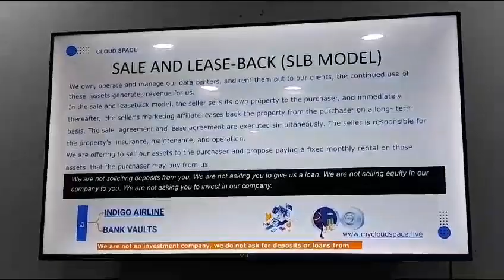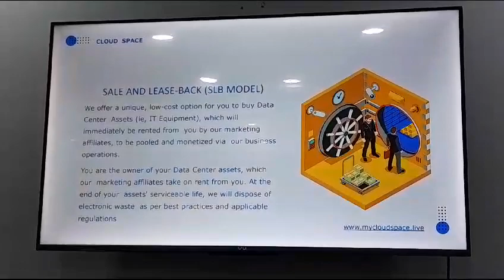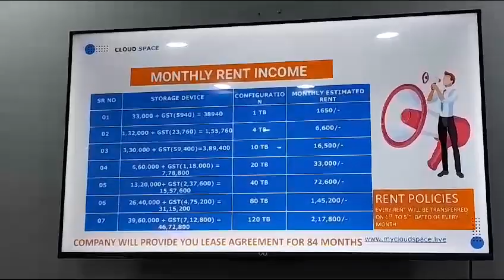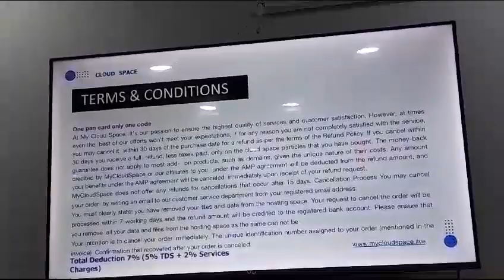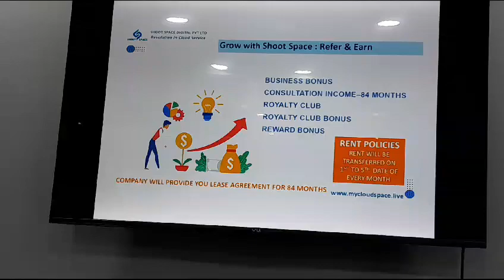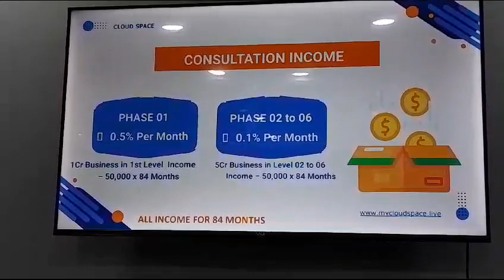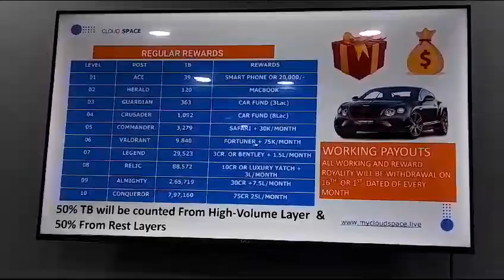Shoot space new video in hindi | Shootspace business plan | Legal network marketing company 2024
Join offical what's app group

More Details please Call& WhatsApp for joining 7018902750

call and what's app 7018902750

Join group

SHOOT SPACE DATA CENTER
Ahmedabad ✈️✈️✈️✈️11 करोड़ रुपये का निवेश  DATA सेंटर स्थापित
*👉अगर आप 1TB सर्वर पर्चेज करते है तों(33000+GST(5940) आपको 38940 रूपये निवेश  करने पड़ेंगे एक सर्वर की एक्सपायरी 7 वर्ष की होती अतः कम्पनी आपसे 7 वर्ष का अनुवन्ध करती है और आपको per Month's-1650/- रूपये रिटर्न्स पर मंथ मिलते है वह भी 84 महीने तक*

*👉अगर आप 2TB सर्वर पर्चेज करते है तों(66000+GST(11880) आपको 77880/- रूपये निवेश  करने पड़ेंगे और आपको 3300/- रूपये रिटर्न्स पर मंथ मिलते है वह भी 84 महीने तक*

*👉अगर आप 4TB सर्वर पर्चेज करते है तों(132000+GST(23760) आपको 1,55760/- रूपये निवेश  करने पड़ेंगे और आपको 6600/- रूपये रिटर्न्स पर मंथ मिलते है वह भी 84 महीने तक*

*👉अगर आप 10TB सर्वर पर्चेज करते है तों(330000+GST(59400) आपको 389400/- रूपये निवेश  करने पड़ेंगे और आपको 16500/- रूपये रिटर्न्स पर मंथ मिलते है वह भी 84 महीने तक*

*👉अगर आप 20TB सर्वर पर्चेज करते है तों(660000+GST(118000) आपको 778800/- रूपये निवेश  करने पड़ेंगे और आपको 33000/- रूपये रिटर्न्स पर मंथ मिलते है वह भी 84 महीने तक*

*👉अगर आप 40TB सर्वर पर्चेज करते है तों(1320000+GST(237600) आपको 1557600/- रूपये निवेश  करने पड़ेंगे और आपको 72600/- रूपये रिटर्न्स पर मंथ मिलते है वह भी 84 महीने तक*

*👉अगर आप 80TB सर्वर पर्चेज करते है तों(2640000+GST(475200) आपको 3115200/- रूपये निवेश  करने पड़ेंगे और आपको 145200/- रूपये रिटर्न्स पर मंथ मिलते है वह भी 84 महीने तक*

*👉अगर आप 120TB सर्वर पर्चेज करते है तों(3960000+GST(712800) आपको 4672800/- रूपये निवेश  करने पड़ेंगे और आपको 2,17,800/- रूपये रिटर्न्स पर मंथ मिलते है वह भी 84 महीने तक*

*SHOOT SPACE DATA CENTER Business को पूरी डिटेल्स मैं समझने के लिये इस लिंक पर क्लिक करें 👇👇

Join group

Shoot space presentation in hindi | Shoot space business plan | Legal network marketing company 2024

SHOOT SPACE DATA CENTER  11 करोड़ रुपये का निवेश  DATA सेंटर स्थापित
*👉अगर आप 1TB सर्वर पर्चेज करते है तों आपको 38940 रूपये निवेश  करने पड़ेंगे एक सर्वर की एक्सपायरी 7 वर्ष की होती अतः कम्पनी आपसे 7 वर्ष का अनुवन्ध करती है और आपको per Month's-1650/- रूपये रिटर्न्स पर मंथ मिलते है वह भी 84 महीने तक*

*👉अगर आप 2TB सर्वर पर्चेज करते है तों आपको 77880/- रूपये निवेश  करने पड़ेंगे और आपको 3300/- रूपये रिटर्न्स पर मंथ मिलते है वह भी 84 महीने तक*

*👉अगर आप 4TB सर्वर पर्चेज करते है तों आपको 1,55760/- रूपये निवेश  करने पड़ेंगे और आपको 6600/- रूपये रिटर्न्स पर मंथ मिलते है वह भी 84 महीने
*👉अगर आप 10TB सर्वर पर्चेज करते है तों आपको 389400/- रूपये निवेश  करने पड़ेंगे और आपको 16500/- रूपये रिटर्न्स पर मंथ मिलते है वह भी 84 महीने तक*

*👉अगर आप 20TB सर्वर पर्चेज करते है तों आपको 778800/- रूपये निवेश  करने पड़ेंगे और आपको 33000/- रूपये रिटर्न्स पर मंथ मिलते है वह भी 84 महीने तक*

*👉अगर आप 40TB सर्वर पर्चेज करते है तों आपको 1557600/- रूपये निवेश  करने पड़ेंगे और आपको 72600/- रूपये रिटर्न्स पर मंथ मिलते है वह भी 84 महीने तक*

*👉अगर आप 80TB सर्वर पर्चेज करते है तों आपको 3115200/- रूपये निवेश  करने पड़ेंगे और आपको 145200/- रूपये रिटर्न्स पर मंथ मिलते है वह भी 84 महीने तक*

*👉अगर आप 120TB सर्वर पर्चेज करते है तों आपको 4672800/- रूपये निवेश  करने पड़ेंगे और आपको 2,17,800/- रूपये रिटर्न्स पर मंथ मिलते है वह भी 84 महीने तक*